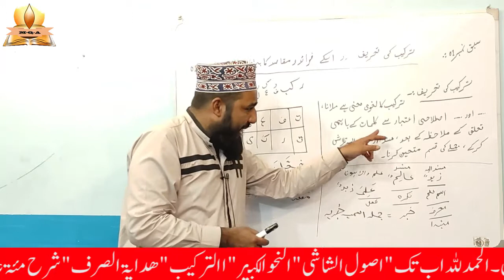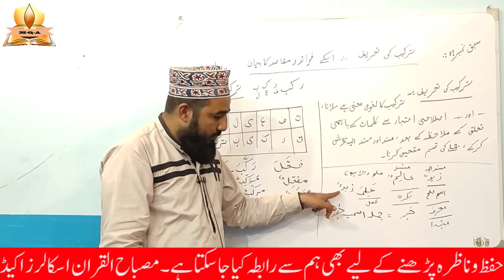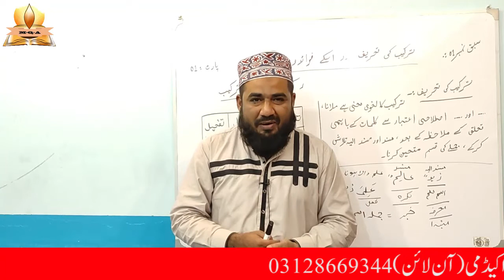AL TARKEEB PART 1 /LESSON 1/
الحمد للہ ہماری اکیڈمی جس کی سر پرستی مہتمم اعلیٰ جامعہ سلیم و مدرسہ حنفیہ رضویہ ،خطیب حنفیہ عالمگیر جامع مسجد ٹرسٹ(ایم فل،ایم اے اسلامیات، بی ایڈ، فاضل درسِ نظامی ) پیر طریقت ر ہبر شریعت حضرت علامہ مولانا مفتی خرم اقبال رحمانی دامت بر کاتہم عالیہ فرمارہے ہیں اس اکیڈمی کے تحت درسِ نظامی کے طباء کے لیے ایک یوٹیوب چینل اور عربک گرائمر کے نام سے ایک فیس بک پیج تشکیل دیا گیا ۔۔۔۔۔جس میں درسِ نظامی کے نصاب میں شامل درسی کتب۔۔۔۔۔۔۔ قران و حدیث، صرف و نحو ، منطق، ترکیب القران۔الترکیب۔فقہ و اصول فقہ ، اصول الشاشی ، ھدایۃ النحو ، شرح مائۃ عامل ، مدنی قاعدہ ، ریاضی، کے لیکچرز اپلوڈ کرنے کا سلسلہ جاری ہے